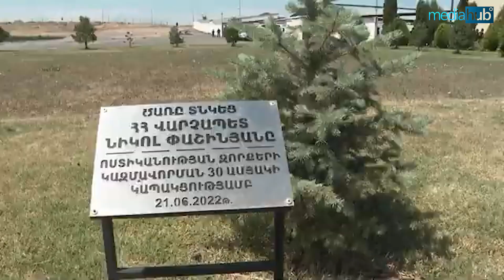Փաշինյանը ոստիկաններին հրավիրում է գվարդիա ու «նոր» աշխատավարձ խոստանում